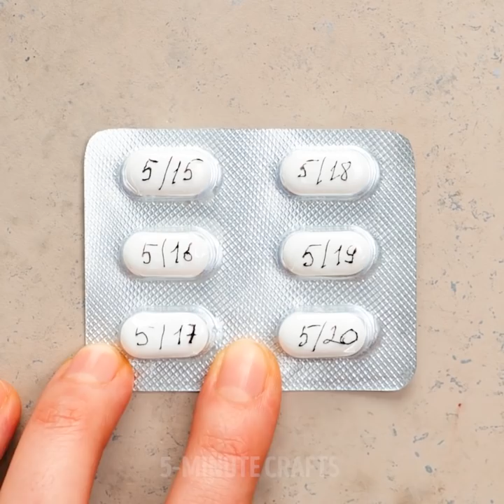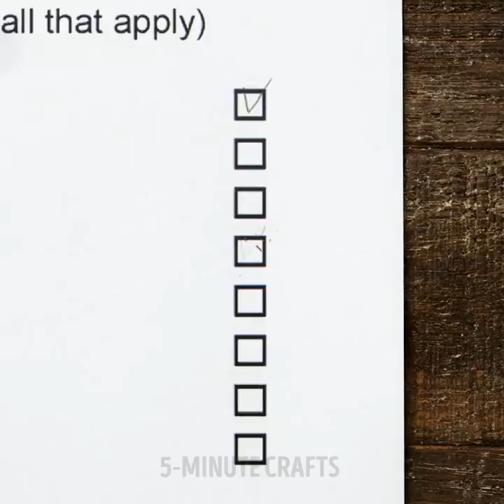50 GENIUS HACKS AND TIPS YOU MUST KNOW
Timestamps:

0:00 Kitchen tips
2:48 Makeup tricks
6:29 Tape hacks
10:08 Tight hacks
12:28 Photo tricks